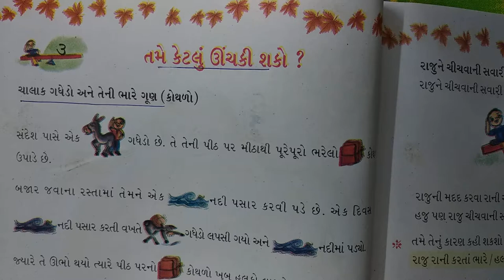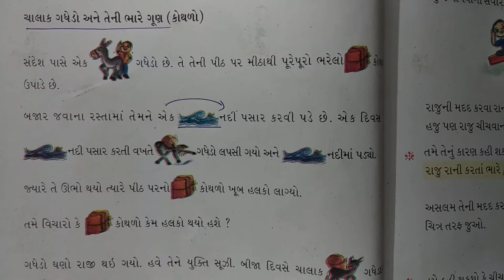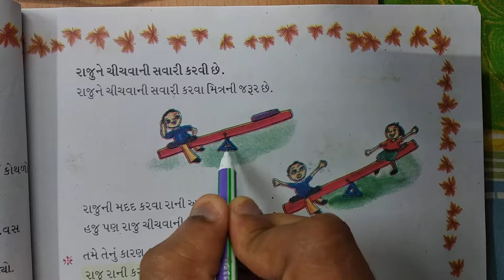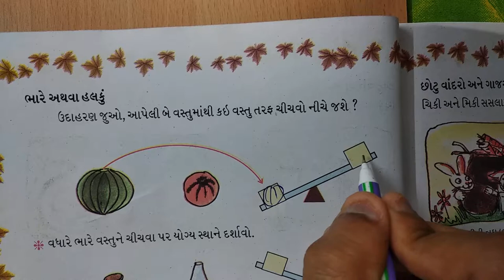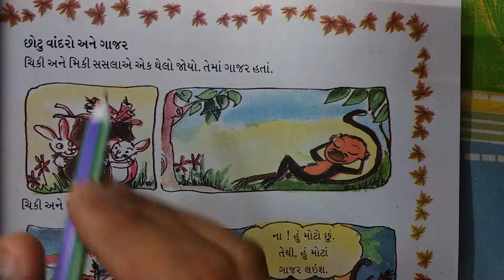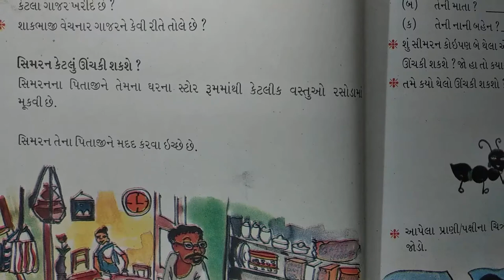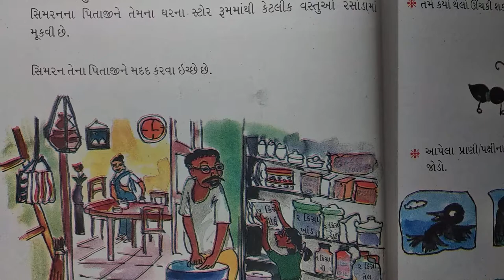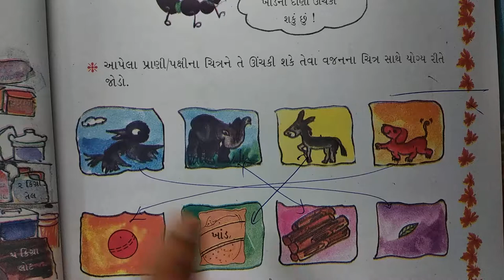ધોરણ-૨ ગણિત ગમ્મત પ્રકરણ- 3 તમે કેટલું ઊંચકી શકો છો ? gujarati std 2 ganit dhoran 2 ncert syllabus